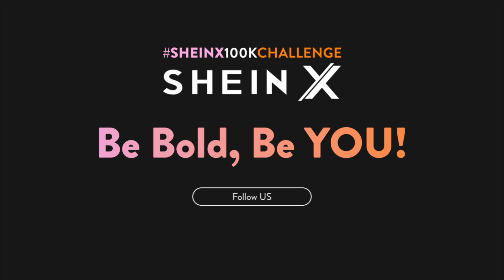SHEIN X 100K Challenge, Meet Our Judges, Laurel Pantin